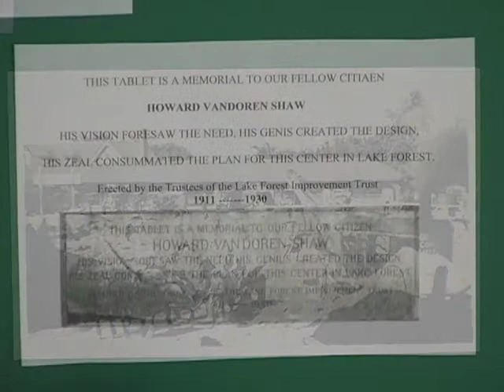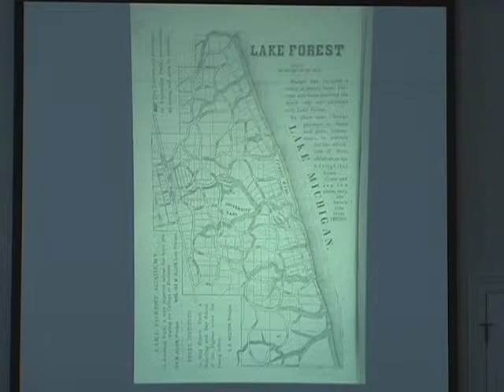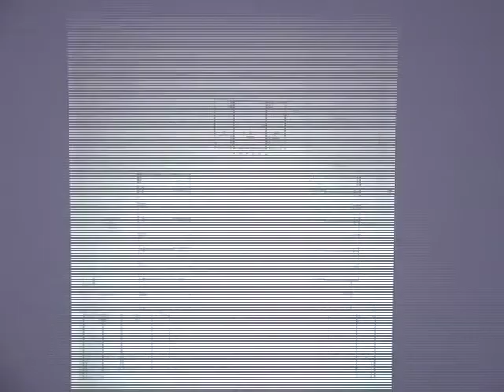LFPF: Preserving Market Square; History, Significance, Future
Opened in 1916, it is notable as one of the earliest planned shopping centers, and is often cited as the first planned shopping center in the United States by architect Howard Van Doren Shaw.